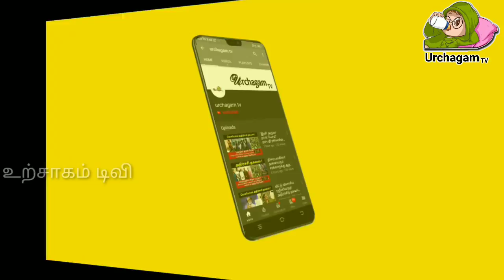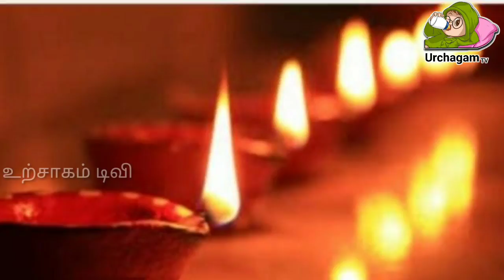25 வருடத்திற்கு பிறகு வரும் நாள்!இந்த மிளகை வைத்து பூஜை செய்தால் பிறகு நடக்கும் மாற்றத்தை பாருங்கள்!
25 வருடத்திற்கு பிறகு வரும் நாள் ! இந்த மிளகை வைத்து பூஜை செய்தால் பிறகு நடக்கும் மாற்றத்தை பாருங்கள் !